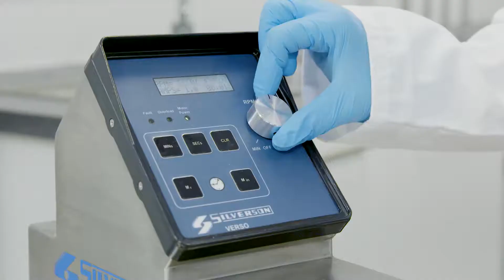Modelo Verso – Misturador de laboratório em Linha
O Verso da Silverson é um misturador em linha para trabalhos em bancada, ideal para laboratórios e plantas piloto. Oferece excelente reprodutibilidade quando necessário fazer o scale-up, fornecendo um meio fácil e preciso para prever a performance de misturadores em linha maiores, trabalhando em escalas industriais.